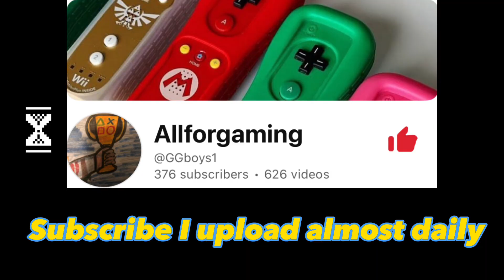Postal brain damaged final boss